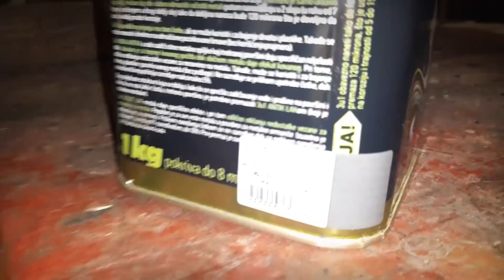Kako na IMT 577 napraviti dva stepenika